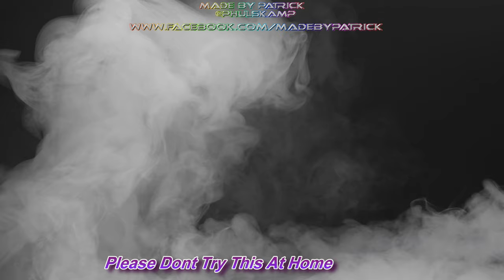No Respect For MMA..